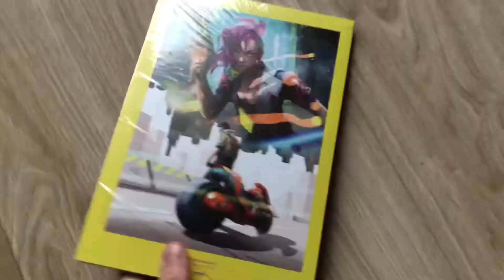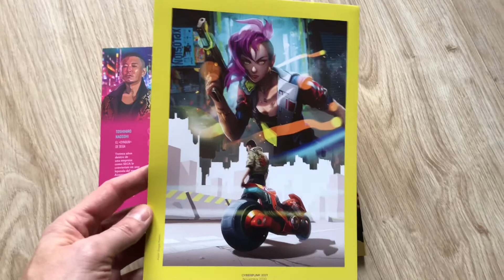REVISTA VIDEOJUEGOS GTM NOVIEMBRE 2020 - Yakuza: like a dragon - Unboxing y contenido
UNBOXING Y CONTENIDO REVISTA GTM NOVIEMBRE 2020

La revista GTM es la mejor, a nivel nacional en España, sobre videojuegos.
Os presento el unboxing del contenido de la revista de Noviembre.
No se puede comprar en los kioscos, solo siendo socio.
Si quieres que te llegue a casa, solo tenéis que entrar en su web, y ves los diferentes modos de socio que tienen.
Superaconsejable.
CÁMARA: iPhone X
EDICIÓN: iMovie mobile